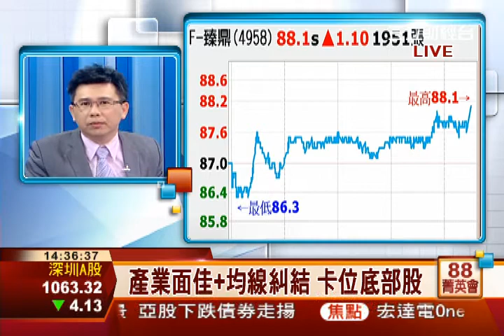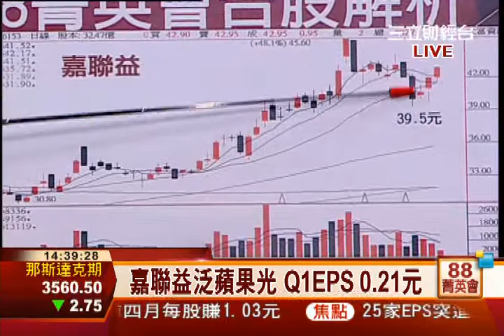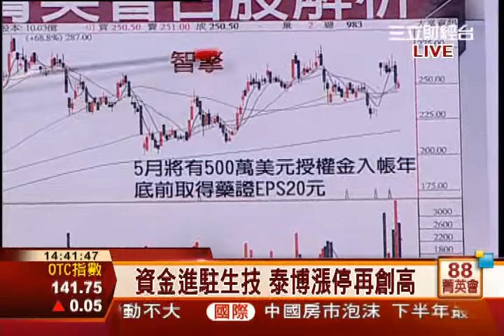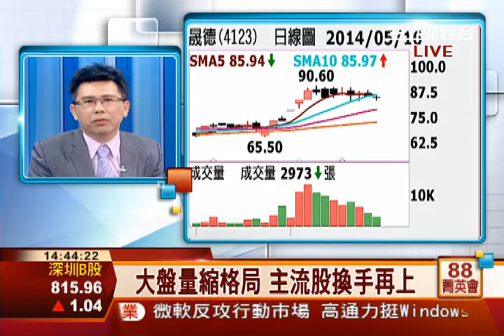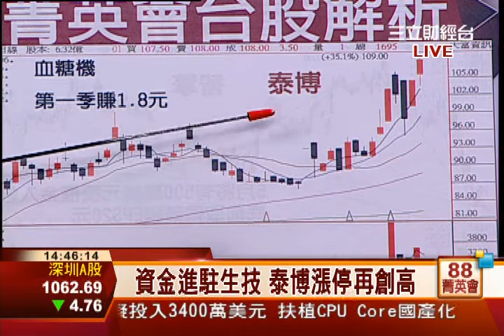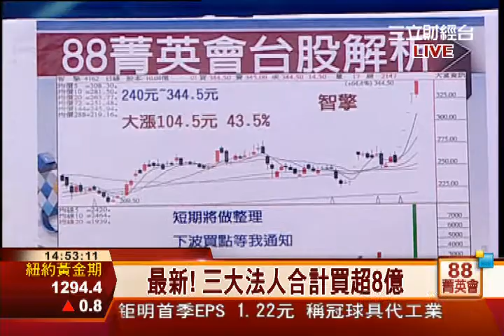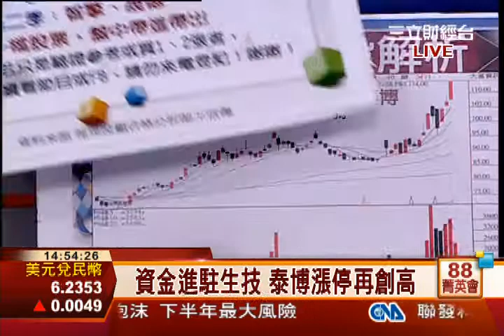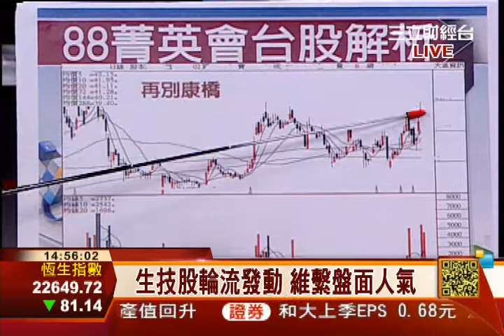王信傑-0516 資金進駐生技 泰博漲停再創高∣88菁英會∣三立財經台CH88